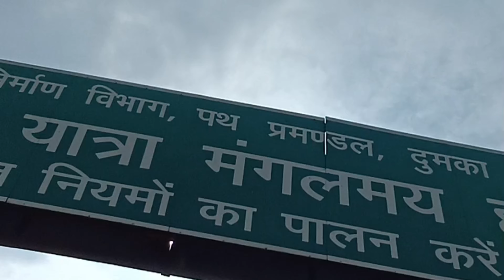Bus journey on the roads of Jharkhand | #100